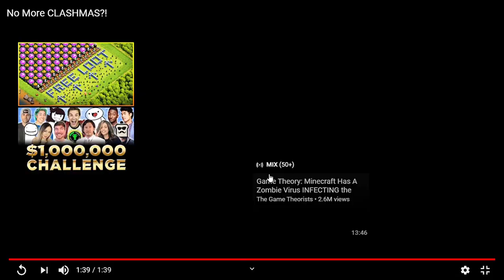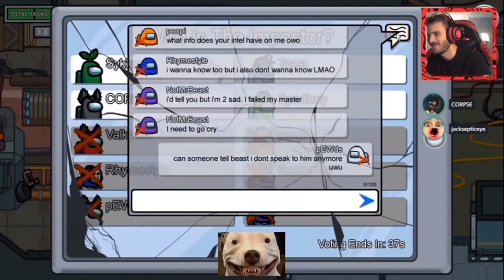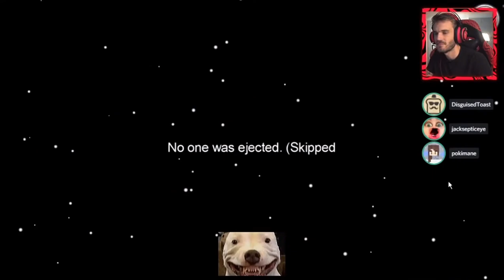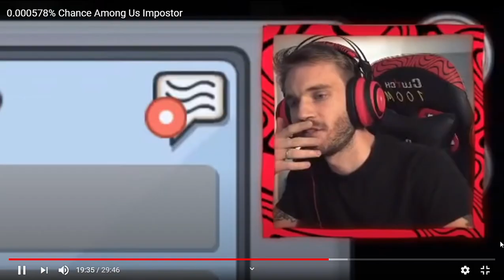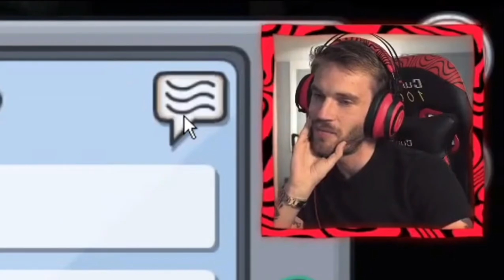No More CLASHMAS ! (reaction) random video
i just decided to do random stuff.